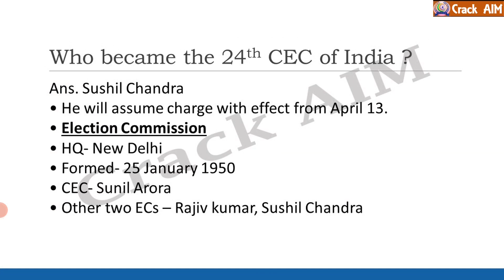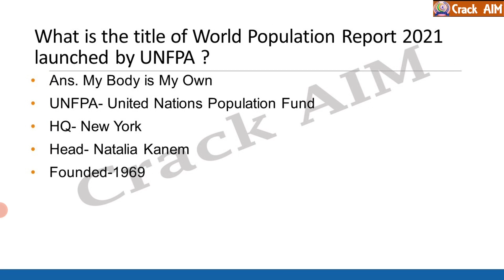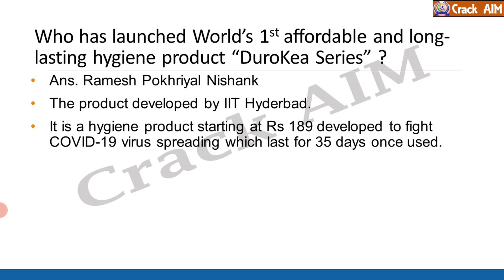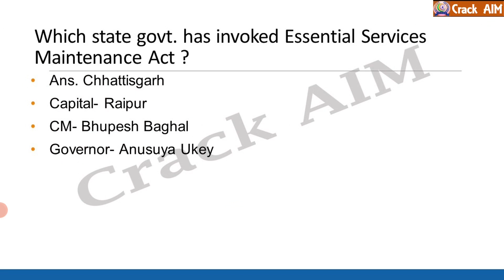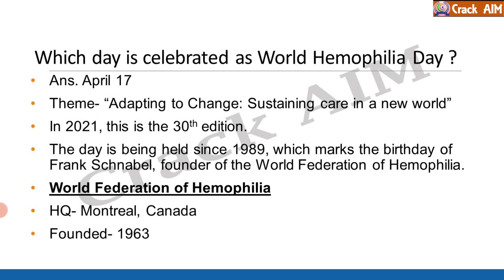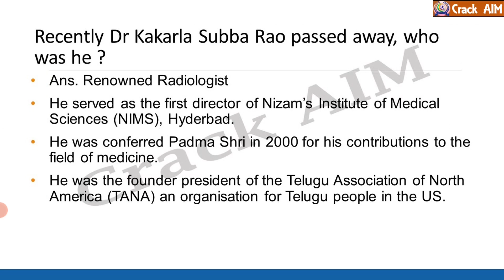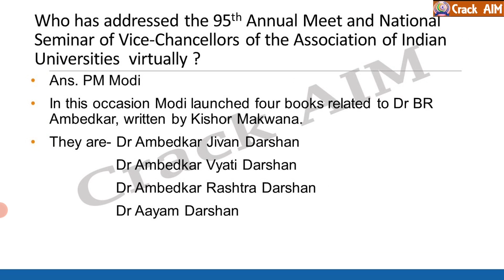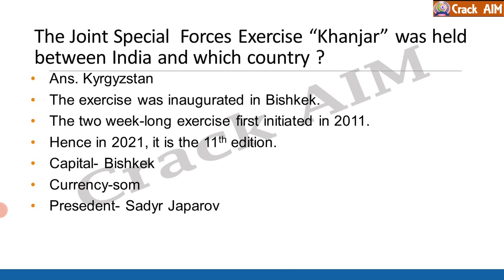April 18, 2021 Important Current Affairs